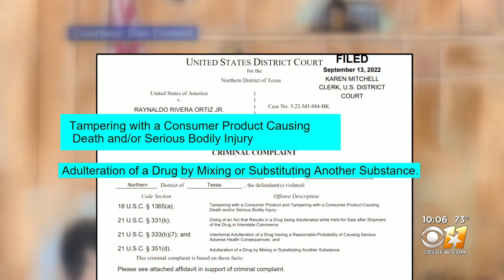Behind the scenes: Texas Medical Board suspends Dr. Raynaldo Ortiz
The I-Team has obtained a rare look inside an emergency hearing where the Texas Medical Board suspended Dr. Raynaldo Ortiz for allegedly harming patients.